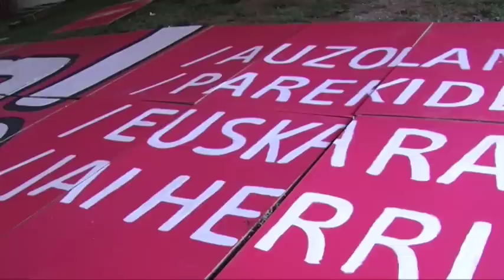BERRIA. Txandak beteta, dena presta Jai Guneko ateak zabaltzeko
Txandak beteta, dena presta Jai Guneko ateak zabaltzeko